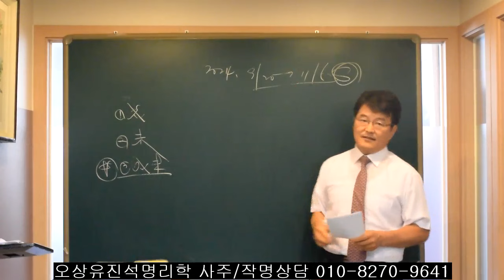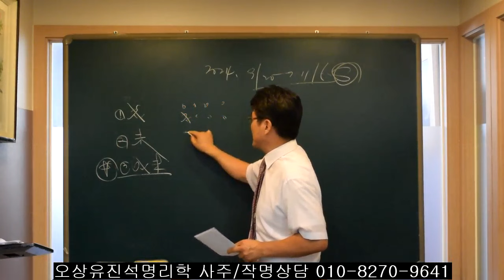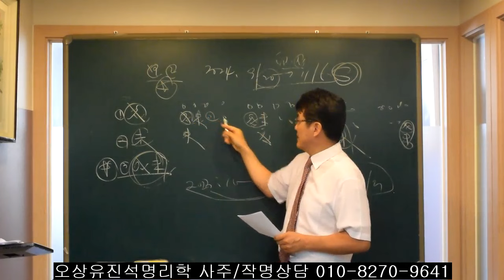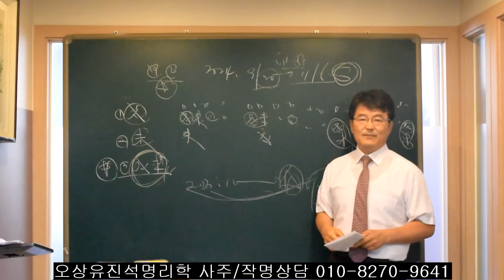未/戌있는 사람들 9월과 10월달은? 오상유진석명리학강의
유진석명리학 사주/작명/출산택일상담전문